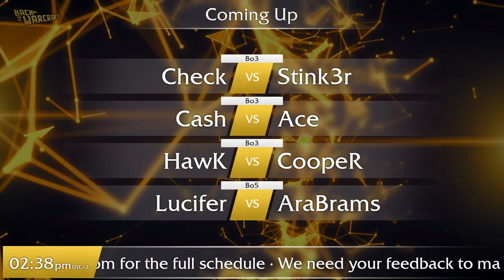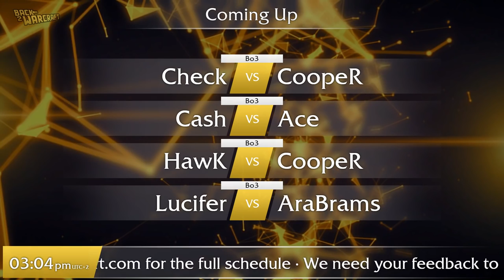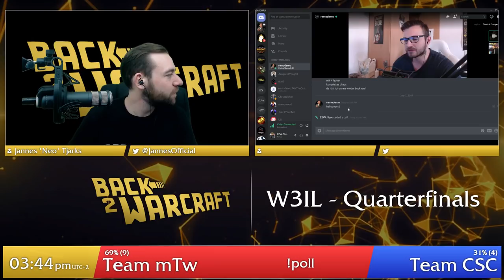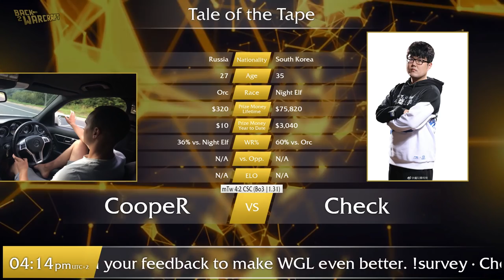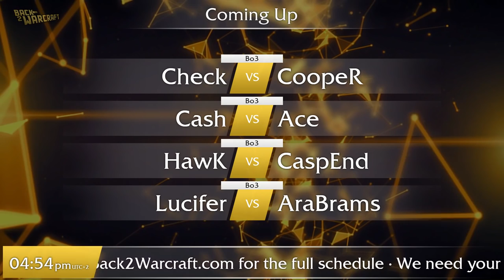WC3 - W3IL - Quarterfinal: mTw vs. Cascade Esports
Warcraft3.info League - Quarterfinal
Mortal Teamwork vs. Cascade Esports